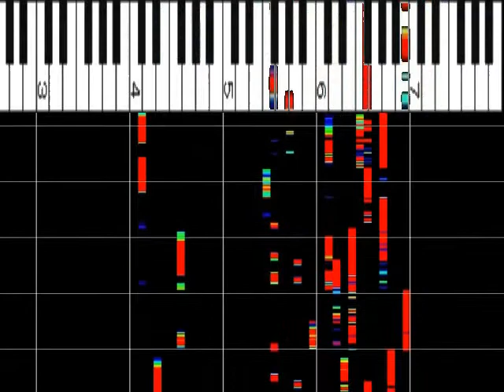Kis-My-Ft2 『SNOW DOMEの約束』 ﾋﾟｱﾉｿﾛ ｽﾛｰ75% ｵﾙｺﾞｰﾙ解析